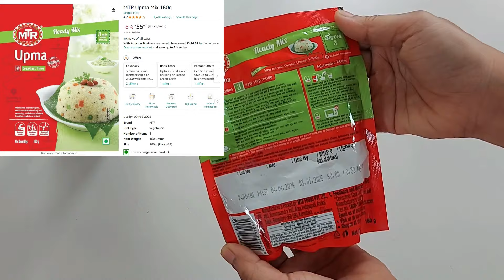MTR Upma Mix Recipe in Hindi | MTR Upma Mix Review | How to make MTR Upma